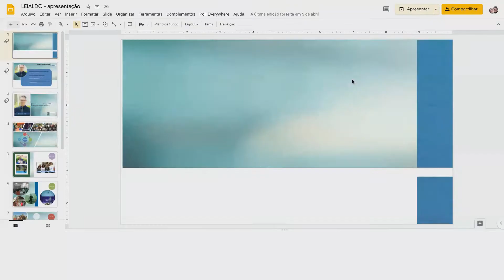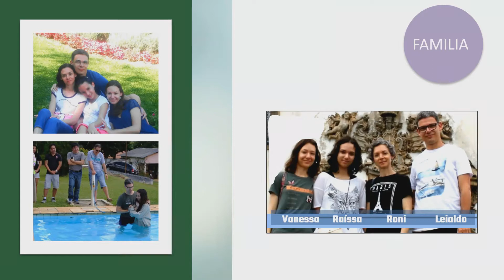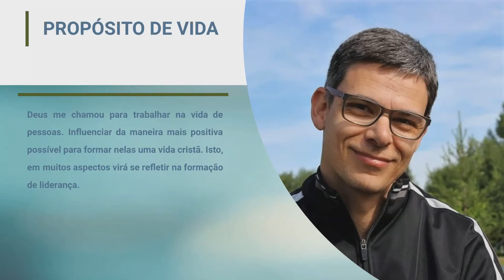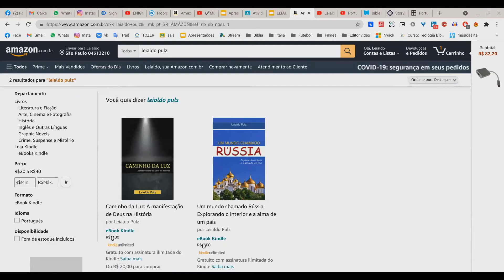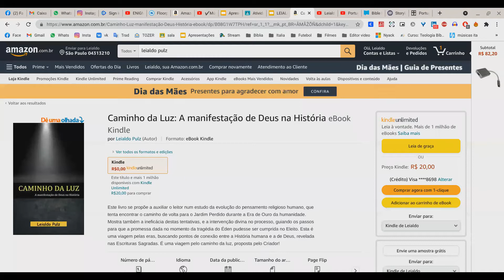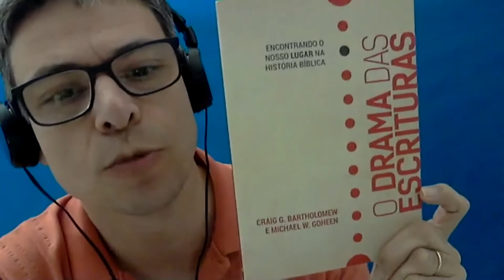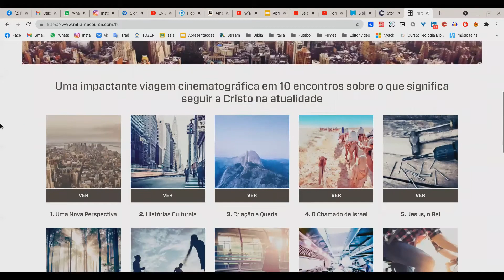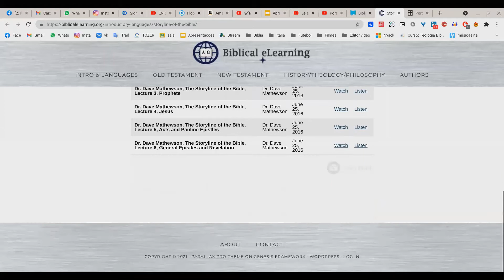Palestra On-line com Leialdo Pulz - Bíblia: História e Vida - MEDDI Igreja do Nazareno Serra Negra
Palestra realizada dia 6 de Maio, 2021. Via ZOOM.
Realização: MEDDI - Igreja do Nazareno em Serra Negra-SP

Tema: Bíblia, História e Vida
Leialdo Pulz
(Bacharel pelo Seminário Teológico de Gramado, possui mestrado em Ciência da Religião pela FATELA, é Licenciado em História com especialização em Mundo Antigo e Arqueologia pela Universidade Estatal de Kuban (Rússia) e doutorando em ministério.
É coordenador acadêmico e professor em Institutos e Seminários Teológicos no Brasil. Lecionou em instituições de teologia na Rússia e Chile. Foi missionário na Rússia. Pastor auxiliar na igreja Aliança do Paraíso (SP).

Ative as notificações, para receber as novidades e acompanhar nossos cultos ao vivo.